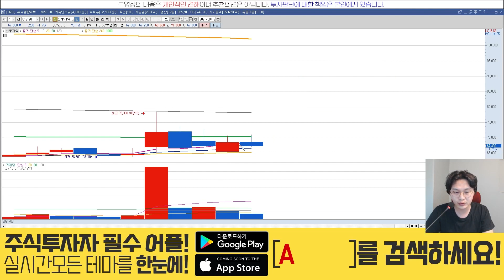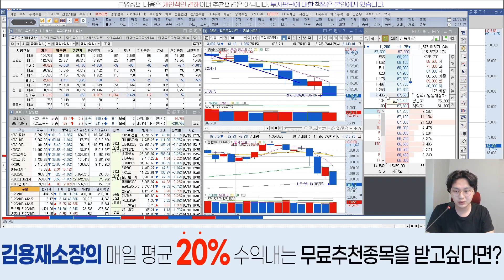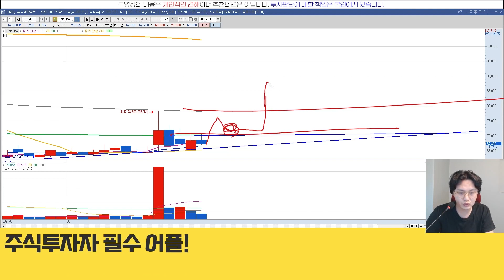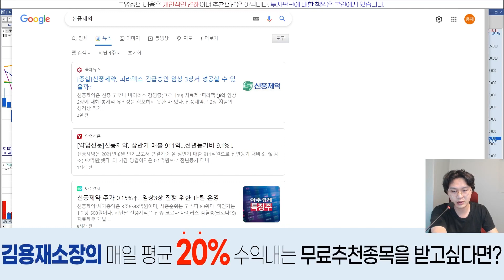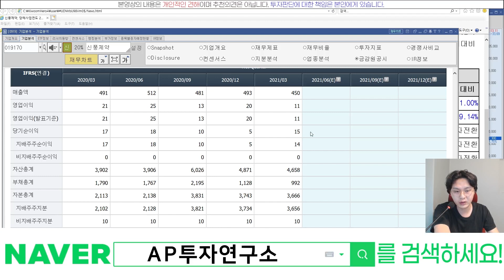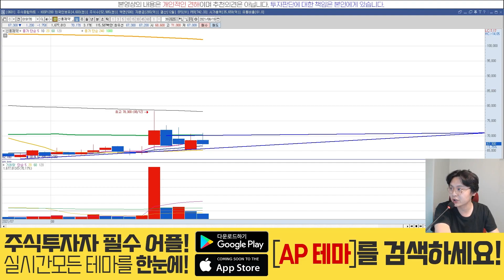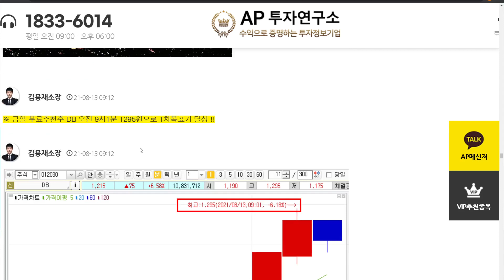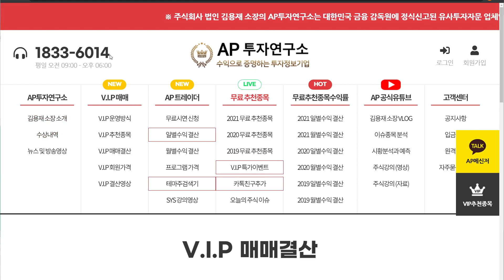신풍제약(019170) - 2분기 적자인데 말이죠..